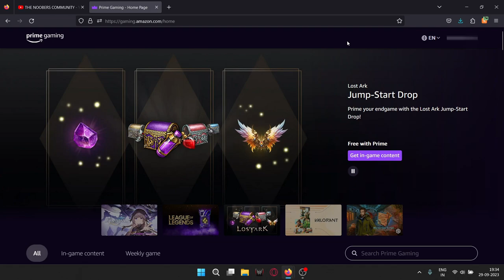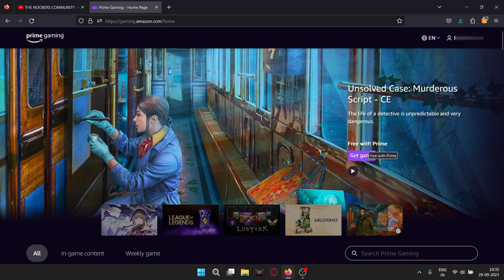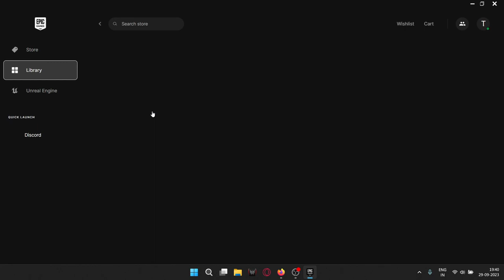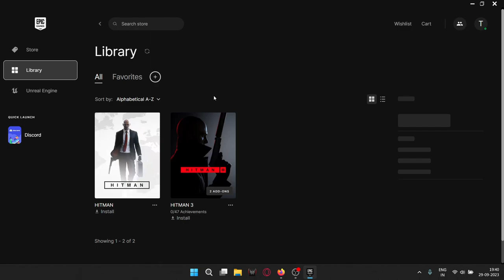Football Manager 2023 for FREE!!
In this video, we'll reveal a completely legal and free method to claim Football Manager 2023 for your PC. We'll guide you step by step through the process, ensuring you can enjoy the game without breaking any rules or resorting to piracy. Football Manager fans, this is your chance to get the latest edition without spending a dime. Follow our instructions, and soon you'll be managing your dream team. Don't miss out on this opportunity to legally acquire the game and kick off your managerial career in style. Watch now and score big with Football Manager 2023!

Let's dive into the world of thrilling multiplayer heists together!